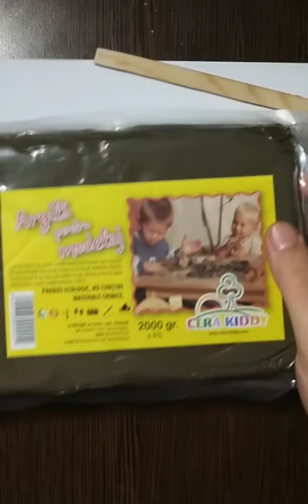01. Scriere cuneiforma. Partea întâi: realizarea unui stylus.